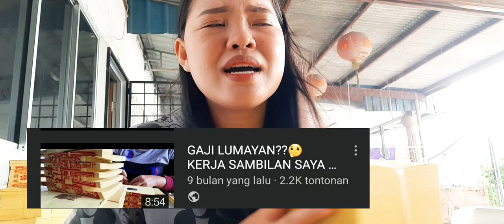kerja sambilan /Gaji lumayan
helo geng2 semua,hari ni sy berkongsi lagi kerja sambilan sy di rumah.
kerja sambilan sy ni hanya mengikat kertas sembahyang cina,tetapi gaji memang lumayan sangat.

👉🏼 FB Yokie suzie
👉🏼 IG yokie

.Terima Kasih.. ❤❤